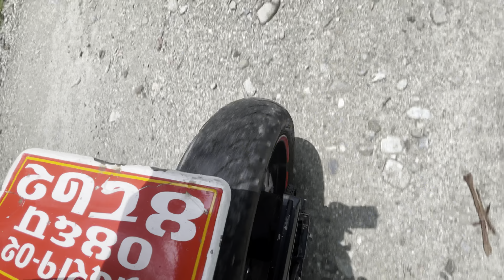Vintage Bike Kudhaunu Ko Majja Nai Beklai Xa🥰 | Day Camping